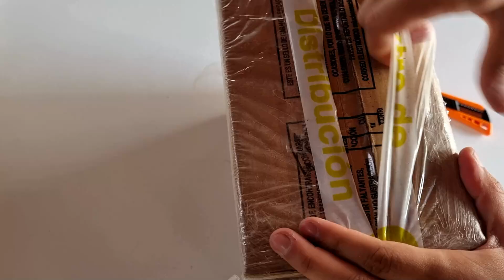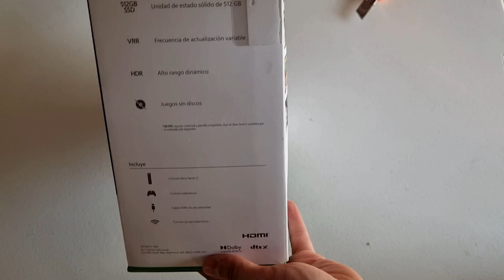UNBOXING XBOX Series S | Aprovechamos el Buen Fin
Amigos aprovechamos el Buen Fin y les traigo el XBOX Series S